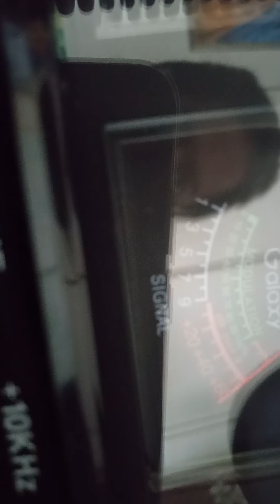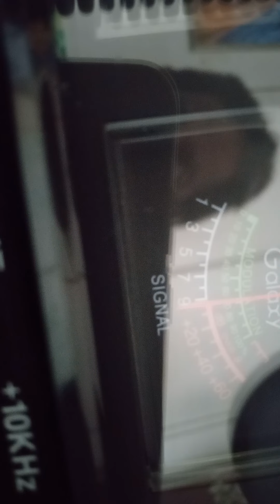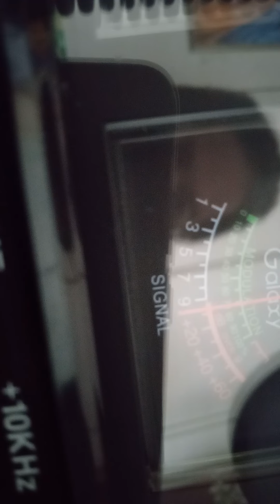trinitron9 357Tn.SmokeStackMI.804SC.HotRodIN.445MS.757TN.others.ch 28 6:10pm.🍞🌊🔊🌀